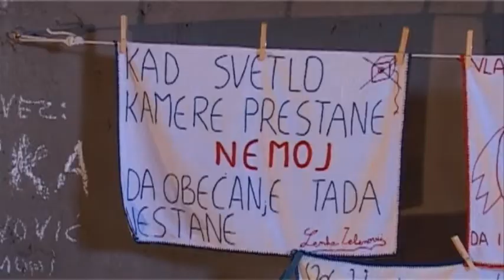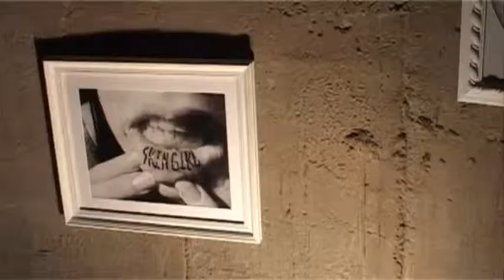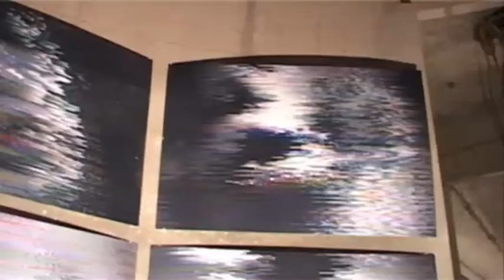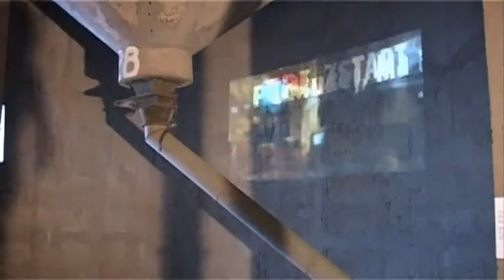Mixer Festival 2010 Belgrade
Festival Mixer 2010
Zitomlin, Belgrade
25 - 29 May, 2010

Hundreds of people found their way to the "artsy zone" along the Danube river in Belgrade to attend the opening of the second regional festival of creativity and innovation entitled Mikser Design Expo.
Opening at sunset with champagne and chocolates with pistachio, the five-day festival officially kicked off yesterday with the launch of an aesthetic life-style fair, which is entitled Expo Zone and includes innovative and contemporary products for interior design.
As darkness was falling, folks found their way outside the fair building, where works from artists from all over the Balkans were on display, and also gathered in front of the stage to wait for a new but promising Serbian band Svi na Pod to play.
This year's programme represents a mixture of events divided into several areas: Expo Zone, Contact Zone, Talent Zone, Art Zone, Education Zone, Party Zone and Outdoor Cinema.
While the Expo Zone is reserved for the commercial portion, the Art Zone is more, well, artsy, with numerous paintings, sculptures, drawings, installations, and photographs on display, and video works and performances being held.
The Contact Zone brings together about 60 local participants and guests from abroad who are set to speak in panel discussions on current social issues.
Talent Zone brings new names in the field of design, while in the Education Zone you can find out at which schools and universities you can become the next young star in the field.
If you get tired of all the mapped out areas, you can always find a seat in an open-air cinema or just grab a beer and enjoy Belgrade from a new angle.